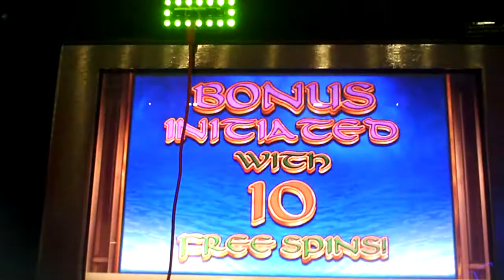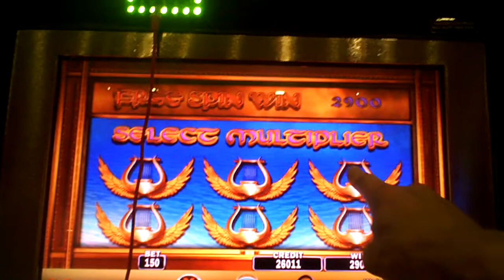Sirens Slot Machine Bonus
one dollar fifty cent bet gets the feature bonus